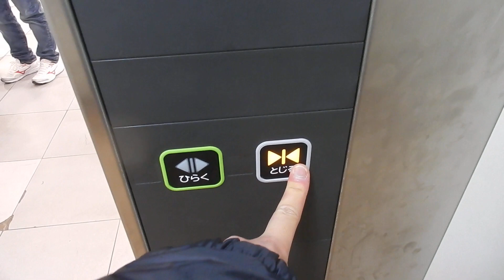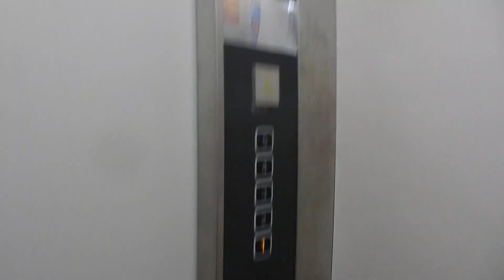イトーヨーカドー我孫子南口店のエレベーター その2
メーカーは東芝製です。ここだけ更新されています。

用途：乗用
定員：11名
積載：750kg
設置年：1990年
更新年：2018年頃？
アナウンス：気配りアナウンスのみ
到着音：なし
車椅子操作盤：なし
エレベーター台数：1
機種：エルフレッシュパック
方式：ロープ式